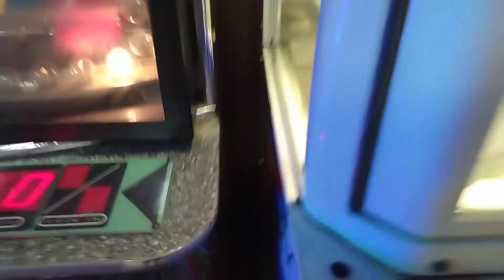Captain Namco vs Sports Arena Episode 4 that's payout and prize got stuck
today I head to my local bowling alley for a episode of Captain Namco vs Sports Arena and here I got payout the objective of the game is to land on the Red lights to win and I had to call J&J Ventures and they did show up and give me my prize 🏆 thanks for watching